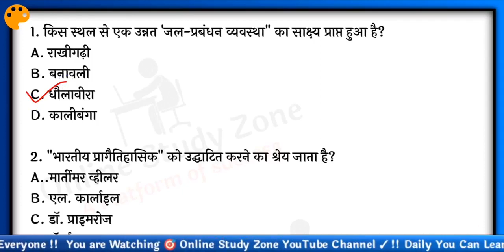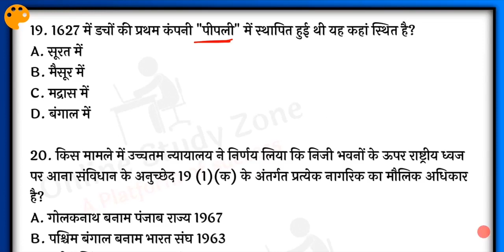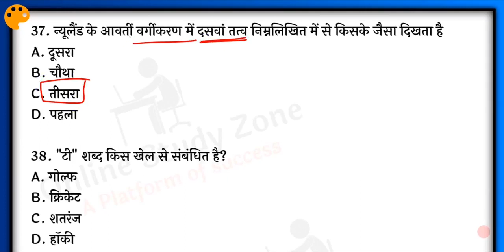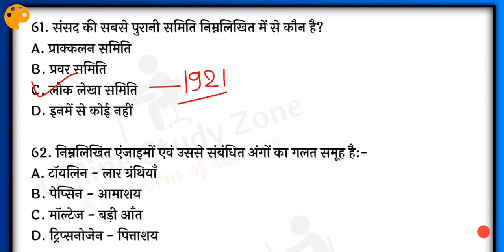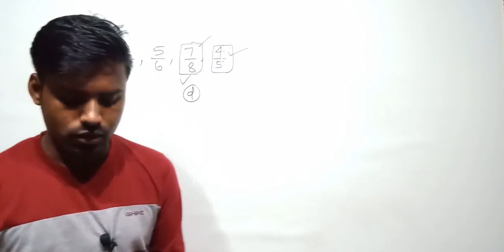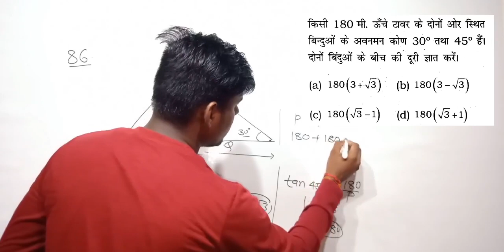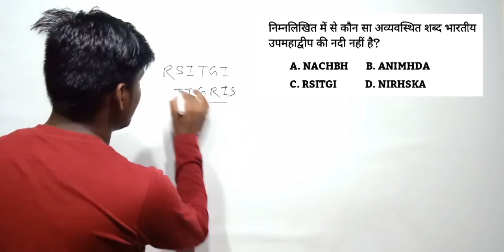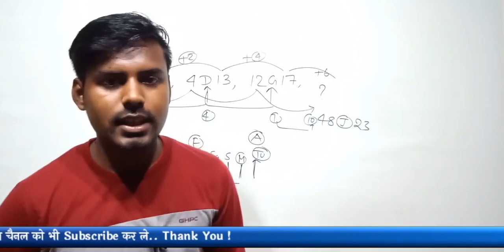Bihar Si/daroga Mains Practice Set 9 | Bihar Daroga Mains Mock Test | बिहार दरोगा मुख्य परीक्षा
दोस्तों, मैंने इस वीडियो में बिहार दरोगा, मुख्य परीक्षा से संबंधित क्वेश्चन बनाया है, इसमे दिए गए सारे प्रश्न "बिहार दरोगा मुख्य परीक्षा" (Bihar Daroga Mains Exams) के लिए अति महत्वपूर्ण है, आप इस क्वेश्चन को जरूर कीजिए. अगर आपको वीडियो अच्छा लग रहा है, तो चैनल को सब्सक्राइब, वीडियो को लाइक और ज्यादा से ज्यादा दोस्तों में शेयर कर दे। ताकि उन्हें भी फायदा हो सके। फिर मिलेंगे आपसे अगली वीडियो में तब तक के लिए वीडियो देखते रहिए ओर सीखतें रहिये,।जय हिंद जय भारत। 🙏🙏

Topic Cover:-
1. Bihar Si/daroga Mains Practice Set
2. Bihar Daroga Mains Mock Test
3. बिहार दरोगा मुख्य परीक्षा प्रैक्टिस सेट
4. Bihar Daroga Mains Practice Set
5. Bihar Daroga Enforcement SI Mock Test
6. बिहार दारोगा (मुख्य परीक्षा) 2020 प्रेक्टिस सेट
7. BPSSC Bihar Daroga SI Mains Mock Test
8. Bihar Mains MCQ 2020
9. 66th BPSC Mains set
10. Bpsc pre set